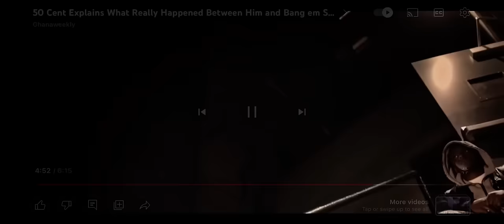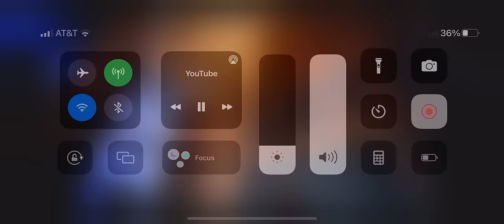50CENT EXPLAINS WHAT REALLY HAPPENED BETWEEN HIM & BANG EM SMURF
50 cent vs bang em
Smurf